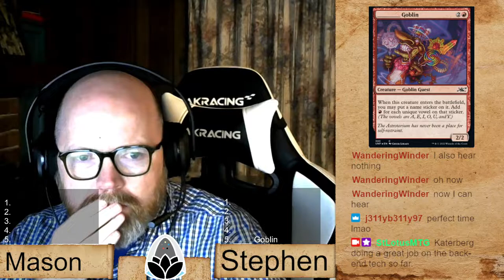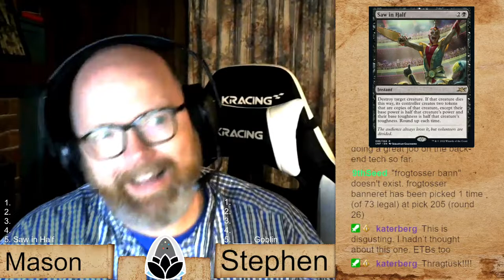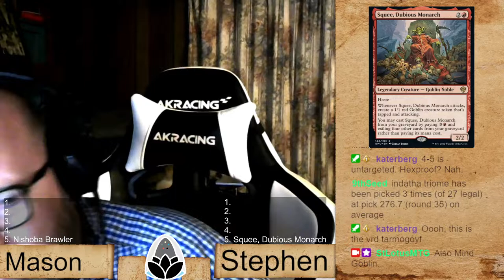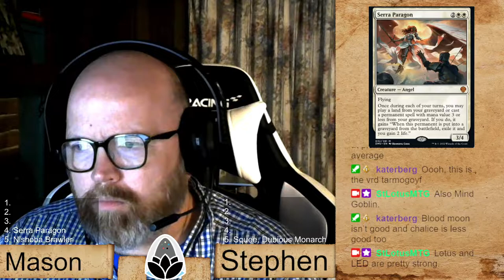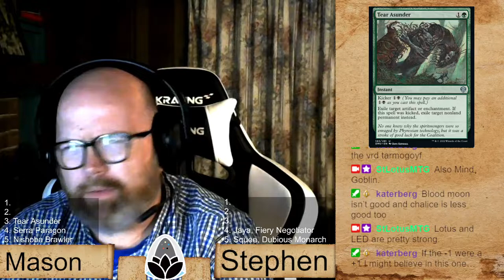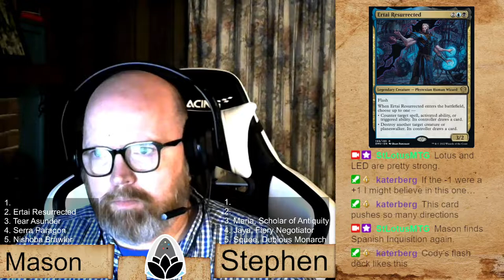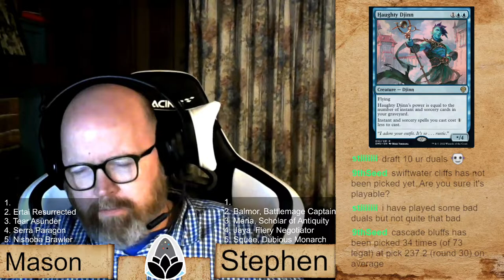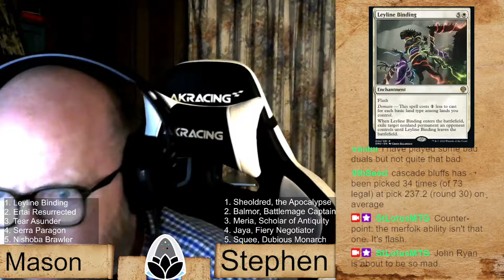UNF & DMU Set Review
Discuss the best cards coming out of the latest two sets.

TIMESTAMPS
00:00 Unfinity
22:06 Dominaria United